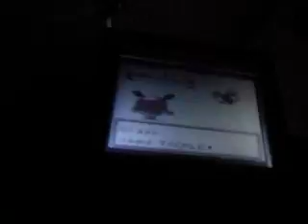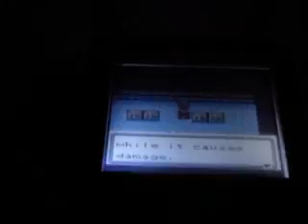Pokemon Silver Part 13 WE WON!!!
yayman